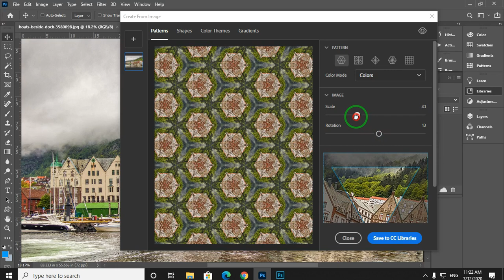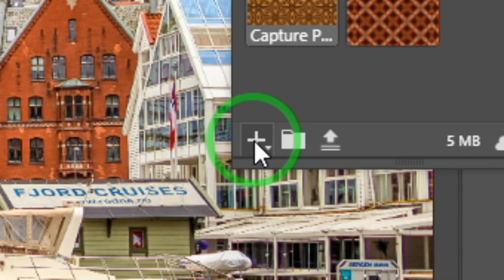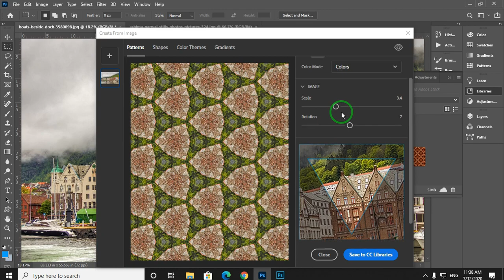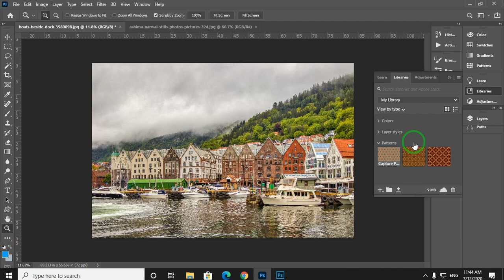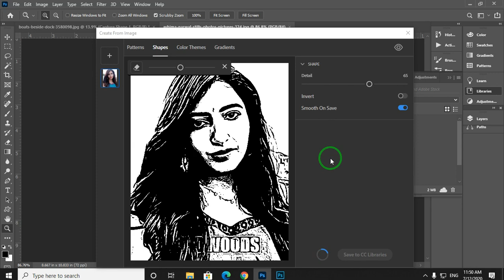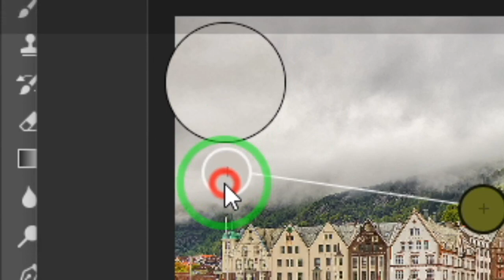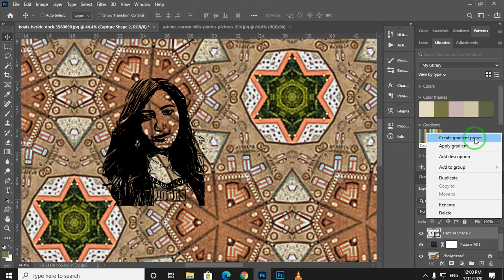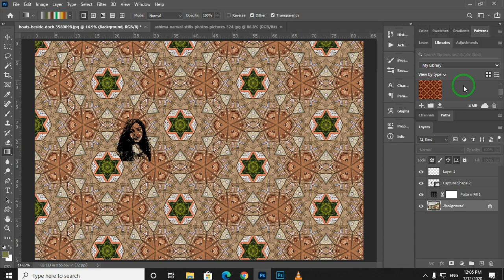Hidden feature in Photoshop CC 2020 | Adobe Capture in Libraries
►Hello friends, In this video we have explained about Hidden feature in Photoshop CC 2020 called Adobe Capture in Libraries.